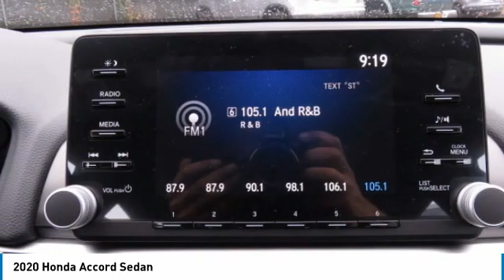2020 Honda Accord Sedan AH201773